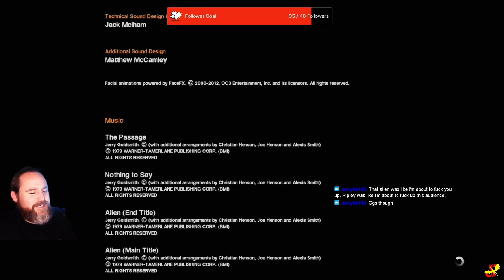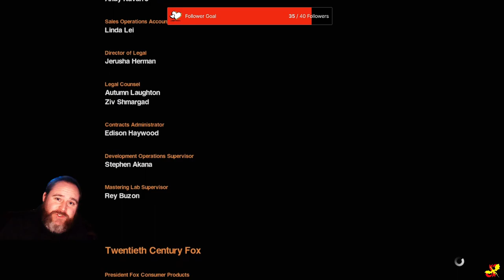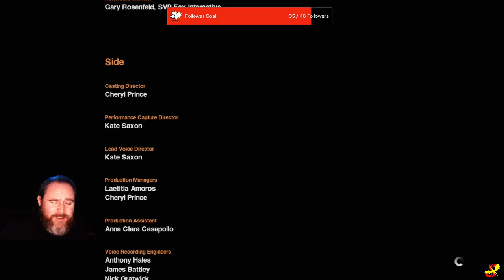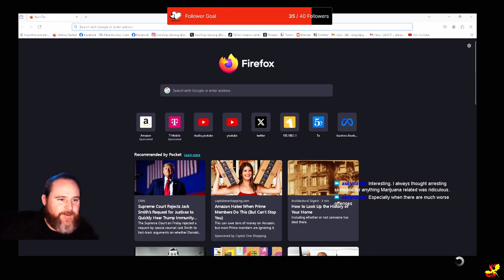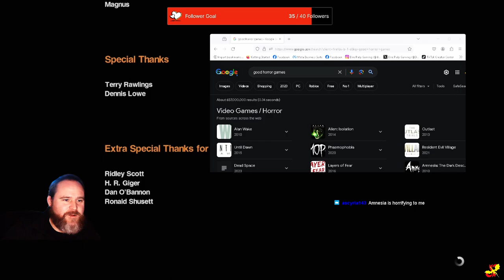Finale: Jupiter Landing - Alien: Isolation PS5 Long play - Part 9.